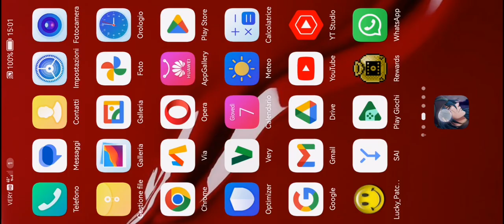Jester/King mod apk with LP with free purchases